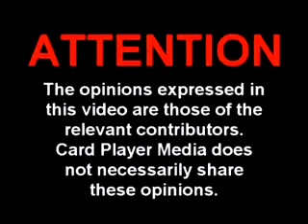The Mouthpiece: Episode 27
Card Player TV's 'The Mouthpiece' with your host Mike 'The Mouth' Matusow.